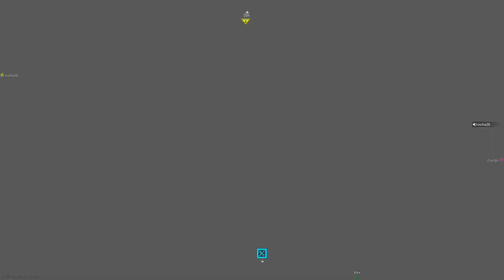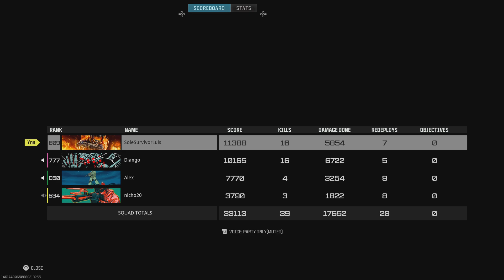16 Kill Win